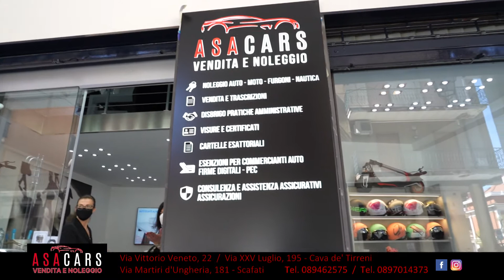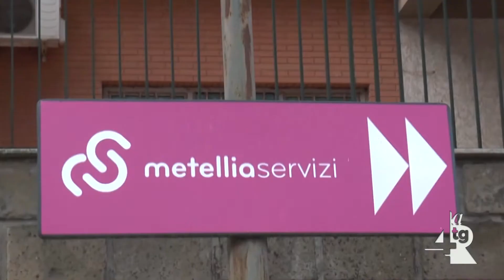Resti potature, D'Elia: "Affidare alla Metellia lo smaltimento"